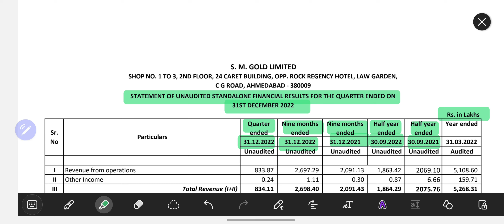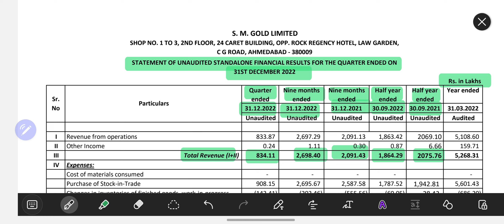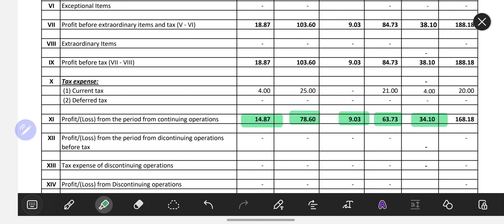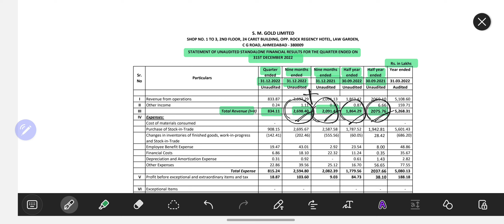SM GOLD FY'23 Q3 result || SM GOLD share latest news || Dec'22 quarterly result